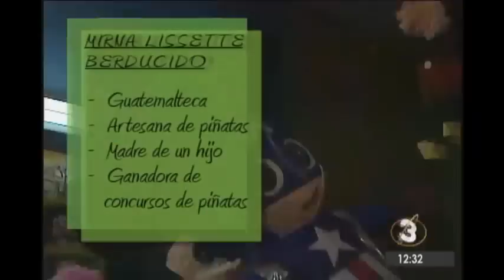Conozca a esta artesana de piñatas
Desde pequeña creció viendo este arte y actualmente continúa con la tradición familiar